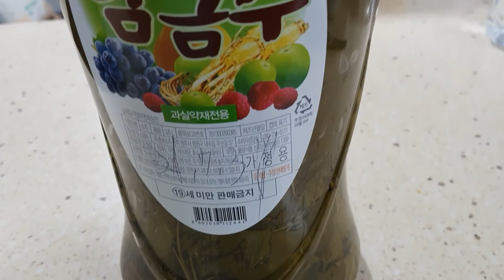천연살충제로 배추 친환경으로 키우기 은행소주물로 배추벌레 잡기